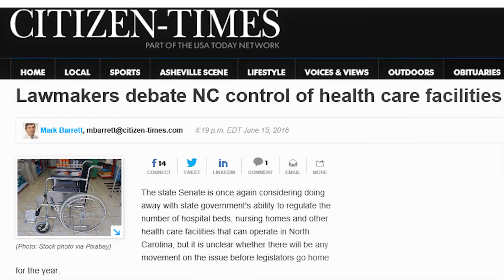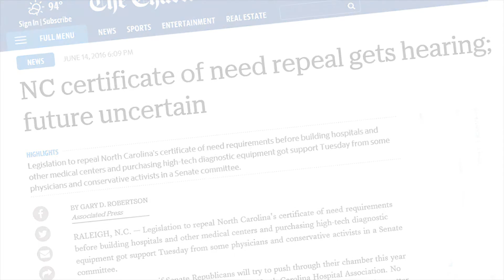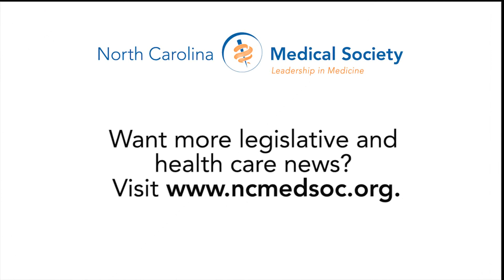Bowtie Briefing for June 17, 2016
Guest host Conor Brockett, NCMS Associate General Counsel, offers this week's Bowtie Briefing, featuring updates on the proposed CON repeal, the opioid antagonist bill and more.